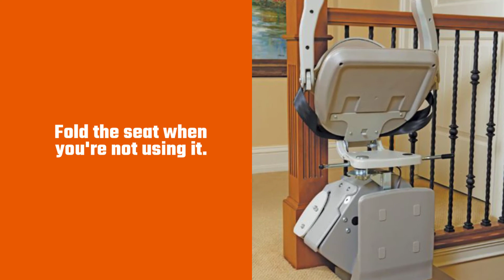Are You Using Your Stairlift Safely?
Stairlifts from Mobility123 make homes safer...as long as they’re used properly. When you get your stairlift installed by the Philadelphia area’s leading provider of independent living solutions, our trained technicians can answer any and all questions about using your stairlift safely. This video includes just a few tips you should keep in mind if you want to make sure your stairlift does its job. For more information on stairlifts in Philadelphia, contact Mobility123 today!